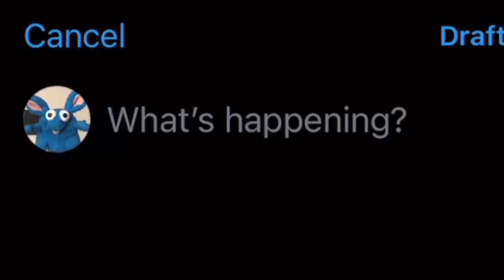My Anime opinion matters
Anime is gay

Twitter dot com: twitter.com › stinkyblueratWeb resultsCrisp Rat (@StinkyBlueRat) | Twitter